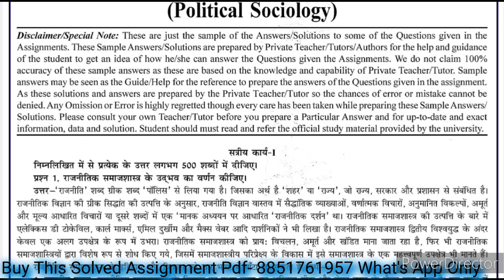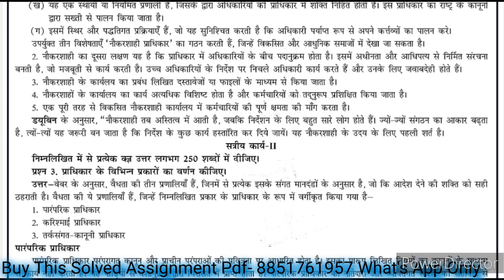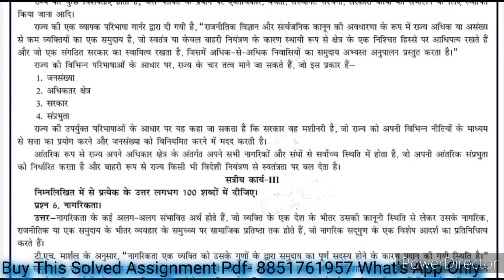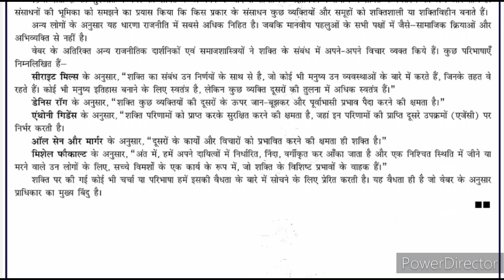BSOC 105 Solved Assignment 2023-2024 | BSOC 105 Solved Assignment 2023-2024 In Hindi | BSOC 105 BAG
BSOC 105 Political Sociology राजनीतिक समाजशास्त्र Solved Assignment july 2023 & Jan 2024 Session Hindi medium

BSOC 105 BA Sociology Solved Assignment & BSOC 105 Handwritten Assignment For July 2023 & Jan 2024 Session

BSOC 105 Ignou Assignment 2023-24 Session

BSOC 105 Handwritten Assignment 2023-24

BSOC 105 Solved Assignment PDF 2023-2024

BSOC 105‌

BSOC 105 Political Sociology राजनीतिक समाजशास्त्र solved Assignment 2023-24